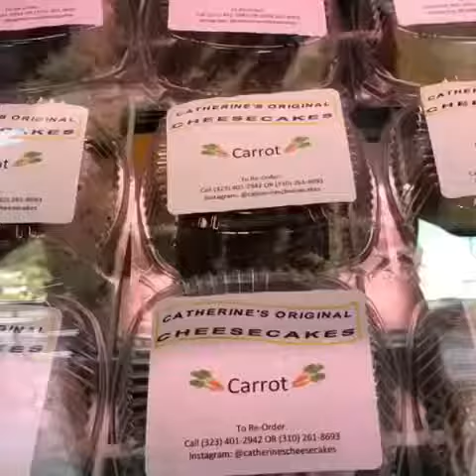The Sammiche Shoppe Halloween